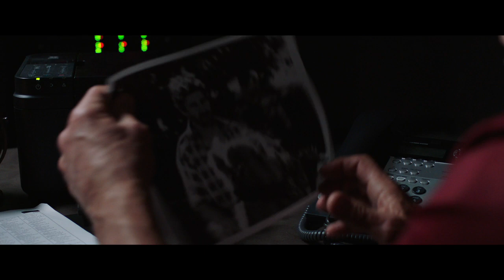Just Getting Started - Trailer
a two-hander action comedy in the vein of Midnight Run about an ex-FBI agent (Jones) and an ex-mob lawyer in the witness protection program (Freeman) having to put aside their petty rivalry on the golf course to fend off a mob hit.